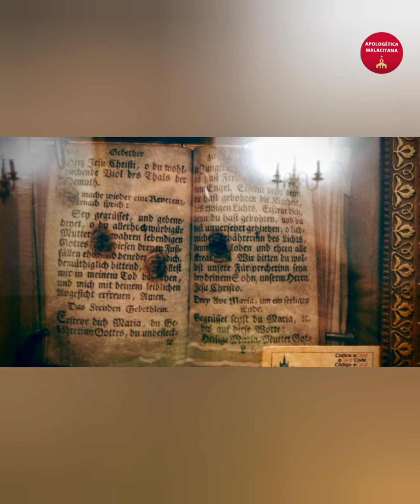¿Conocen el Museo sobre las Almas del Purgatorio?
Dirección del Museo de las Benditas Almas Purgatorio:

Lungotevere Prati, 12, 00193 Roma RM, Italia

El museo está dentro de la Iglesia del Sagrado Corazón del Sufragio.

DONACIONES